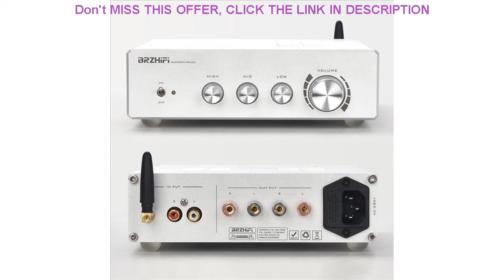Review TPA3255-A with Bluetooth 5.0 Power Fever Digital Power Amplifier 300WX2 4-16 ohms Class D H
TPA3255-A with Bluetooth 5.0 Power Fever Digital Power Amplifier 300WX2  4-16 ohms Class D HiFi Amplifier

Related Video With TPA3255-A with Bluetooth 5.0 Power Fever Digital Power Amplifier 300WX2  4-16 ohms Class D HiFi Amplifier

K9 Bunny Child Camera 1200W pixel Photo Recording Multi-Function Children'S TOY 8G Memory Card Children Shoot Camera =
Bluetooth Wireless Joystick for Sony PS4 Gamepads Controller Fit Console For Playstation4 Gamepad Dualshock 4 Gamepad For PS3 =
144W High quality enough power DC 24V 6A power adapter Audio Digital power amplifier power supply AC 100V-240V DC24v Converter =
EU-04A 4-position AC EU socket Audio Power Purifier filter power outlet 10A European power socket for DAC tube Audio amplifier =
New 2.0 LCL Pi Boy Video Game Console Raspberry Pi For Retro Game Boy Portatil Classic Handheld Game Players Raspberry Pi 3B/A+ =